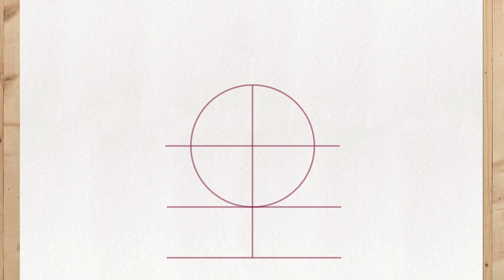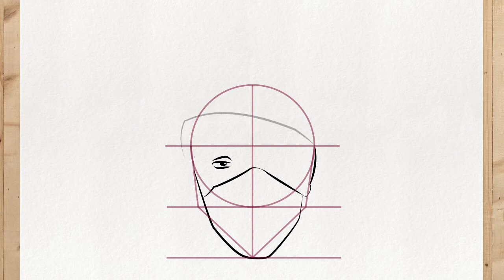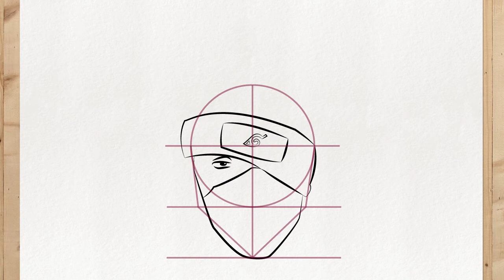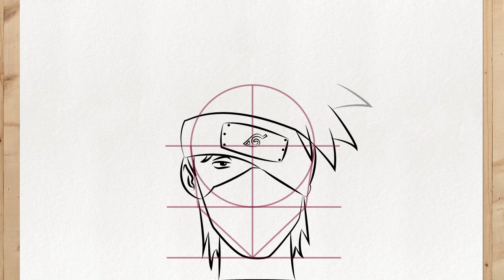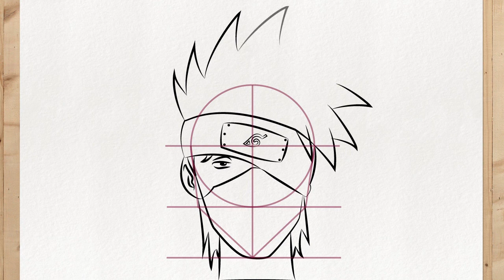How to draw KAKASHI ANBU (Naruto) step by step very EASY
Look How to draw KAKASHI ANBU (Naruto) step by step very EASY. With this tutorial you will learn how to draw kakashi in a very simple and very step by step way, in a way that you will be able to draw any naruto character.

🔻🔻 Important Links 🔻🔻

If you already follow the channel, you know that these drawing tutorials are extremely fast, simple and step by step, especially for those who are starting to draw anime, manga, chibi, realistic, in pencil, hq, cartoon, disney movie characters , marvel, digital painting and others.

So if you are a beginner, you are in the right place, because here I am going to publish several other how to draw kakashi anbu step by step videos very easy and fast. You will have access every week to videos here on Youtube where you will learn how to draw kakashi full and full body, kawaii, how to draw the hair of kakashi, the face of kakashi, face, head and how to draw kakashi anbu step by step.

Enjoy every step of this tutorial and tips, to learn how to draw your favorite manga and anime characters very easy, fast and for beginners.

To learn how to better draw the characters of naruto keep watching videos with the complete step by step. I show you in a super easy way how to draw kakashi step by step and you will not need to do any sketch, being able to draw the way you want to be a baby character, big or cute.

I will also make some kakashi anbu, kakashi sensei, kakashi hokage, drawings how to draw kakashi from naruto anime series step by step for beginners

So take the time to learn how to draw the right way and the how to draw kakashi anbu step by step.

Primo Drawings